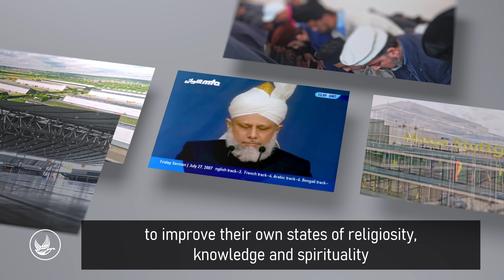Jalsa Salana Germany 2023 - An Inspiring Experience (4K OFFICIAL PROMO)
Experience the awe-inspiring gathering of Jalsa Salana Germany 2023, where thousands of individuals from around the world come together for a remarkable spiritual and educational event.  Immerse yourself in the atmosphere of unity, knowledge, and enlightenment as you witness the powerful moments of connection, inspiration, and personal growth. Join us for The Jalsa Salana Germany 2023 - An Inspiring Experience that will leave an indelible mark on your heart and soul.

Production of the Social Media Department
Ahmadiyya Muslim Jamaat Deutschland KdöR